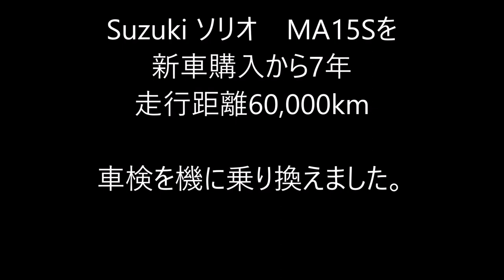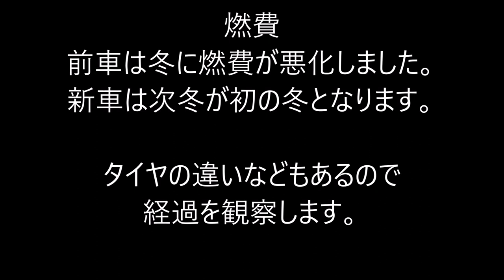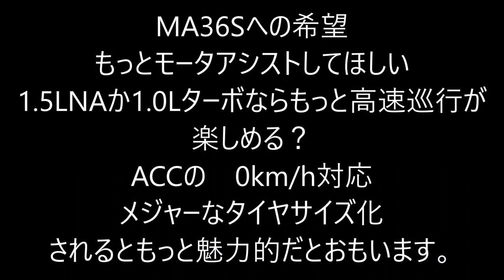車を乗り換えました_SUZUKI Solio MA36S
車を乗り換えました

1:32　35,000kmは3,500kmの間違いです。